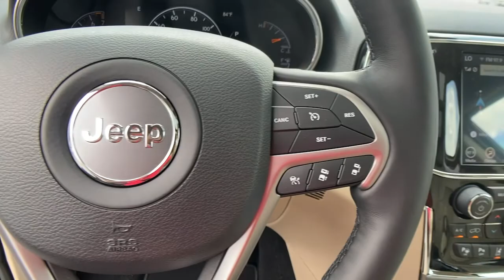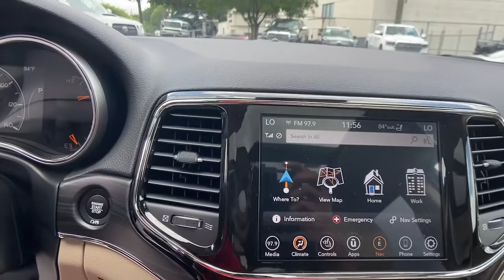2021 Jeep Grand Cherokee Atlanta, Sandy Springs, Johns Creek, Roswell, Alpharetta, GA M57134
Diamond Black Crystal Pearlcoat New 2021 Jeep Grand Cherokee available in Atlanta, Georgia at Landmark CDJR Fiat of Atlanta. Servicing the Sandy Springs, Johns Creek, Roswell,  Alpharetta, GA area.
2021 Jeep Grand Cherokee Limited - Stock#: M57134 - VIN#: 1C4RJFBG0MC705726

Price includes: $500 - National 2021 Retail Bonus Cash 21CMA1. Exp. 06/30/2021 $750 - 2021 National Retail Consumer Cash 21CM1. Exp. 06/30/2021 $750 - Southeast 2021 Bonus Cash SECMA. Exp. 06/30/2021
ENGINE: 3.6L V6 24V VVT UPG I W/ESS  (STD),DIAMOND BLACK CRYSTAL PEARLCOAT,TRANSMISSION: 8-SPEED AUTOMATIC (850RE)  (STD),NORMAL DUTY SUSPENSION  (STD),LT FROST BEIGE/BLACK  LEATHER TRIM SEATS W/PERFORATED INSERTS,PROTECH II  -inc: Advanced Brake Assist  Parallel & Perp Park Assist w/Stop  Rain Sensitive Windshield Wipers  Adaptive Cruise Control w/Stop  Full Speed FWD Collision Warn Plus  Lane Departure Warning Plus,TIRES: 265/60R18 BSW A/S LRR  (STD),3.45 REAR AXLE RATIO  (STD),GVWR: 6 500 LBS  (STD),LUXURY GROUP II  -inc: Power Tilt/Telescope Steering Column  Cargo Compartment Cover  Rain Sensitive Windshield Wipers  Heated Second Row Seats  Dual-Pane Panoramic Sunroof  Ventilated Front Seats,WHEELS: 18 X 8.0 TECH GRAY DIAMOND CUT  (STD),QUICK ORDER PACKAGE 2BH  -inc: Engine: 3.6L V6 24V VVT UPG I w/ESS  Transmission: 8-Speed Automatic (850RE),Four Wheel Drive,Power Steering,ABS,4-Wheel Disc Brakes,Brake Assist,Aluminum Wheels,Temporary Spare Tire,Sun/Moonroof,Generic Sun/Moonroof,Heated Mirrors,Power Mirror(s),Integrated Turn Signal Mirrors,Rear Defrost,Privacy Glass,Intermittent Wipers,Variable Speed Intermittent Wipers,Rear Spoiler,Remote Trunk Release,Power Liftgate,Power Door Locks,Fog Lamps,Daytime Running Lights,Automatic Headlights,AM/FM Stereo,Navigation System,Satellite Radio,Bluetooth Connection,HD Radio,Requires Subscription,MP3 Player,Steering Wheel Audio Controls,Auxiliary Audio Input,Satellite Radio,HD Radio,Requires Subscription,Satellite Radio,HD Radio,Requires Subscription,Power Driver Seat,Power Passenger Seat,Mirror Memory,Driver Adjustable Lumbar,Seat Memory,Power Driver Seat,Driver Adjustable Lumbar,Power Passenger Seat,Passenger Adjustable Lumbar,Pass-Through Rear Seat,Rear Bench Seat,Adjustable Steering Wheel,Trip Computer,Power Windows,Leather Steering Wheel,Heated Steering Wheel,Keyless Entry,Power Door Locks,Keyless Start,Keyless Entry,Power Door Locks,Universal Garage Door Opener,Cruise Control,Climate Control,Multi-Zone A/C,A/C,Woodgrain Interior Trim,Leather Seats,Bucket Seats,Auto-Dimming Rearview Mirror,Driver Vanity Mirror,Passenger Vanity Mirror,Driver Illuminated Vanity Mirror,Passenger Illuminated Visor Mirror,Floor Mats,Mirror Memory,Seat Memory,Remote Engine Start,Keyless Start,Remote Engine Start,Telematics,Requires Subscription,WiFi Hotspot,Bluetooth Connection,Smart Device Integration,Smart Device Integration,Power Windows,Power Door Locks,Trip Computer,Heated Front Seat(s),Security System,Engine Immobilizer,Traction Control,Stability Control,Traction Control,Front Side Air Bag,Blind Spot Monitor,Rear Parking Aid,Tire Pressure Monitor,Driver Air Bag,Passenger Air Bag,Front Head Air Bag,Rear Head Air Bag,Passenger Air Bag Sensor,Knee Air Bag,Child Safety Locks,Back-Up Camera